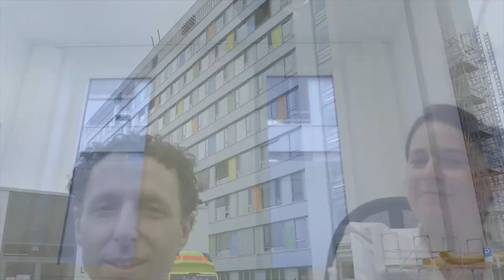Vorstellung des Traumazentrums am Elblandklinikum Riesa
Was ist ein regionales Traumazentrum? Wir geben in diesem Video Auskunft darüber.